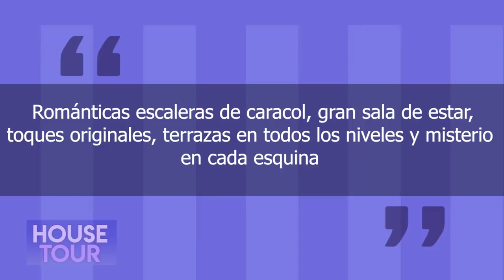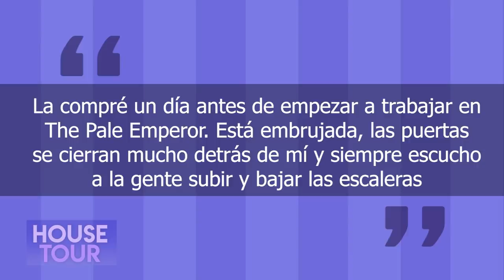Marilyn Manson | House Tour | Mansión Embrujada En Hollywood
Marilyn Manson es el tipo de estrella de la que se espera que tenga una casa embrujada y en este video hablaremos de esta mansión y otras porque este es el House Tour de Marilyn Manson.